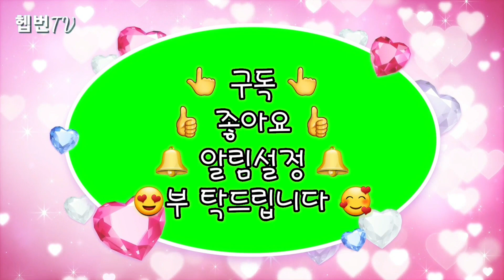🌳 Hepburn's garden 🌳 🌺 황금병꽃나무 🌺 가시양귀비 🌺 비올라 🌺 민화작가의 뜨락 🌺